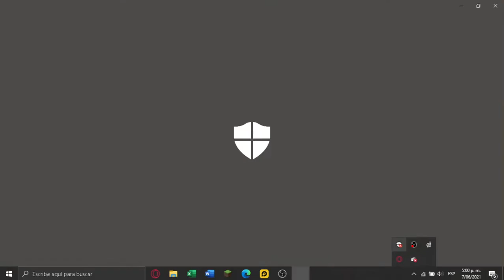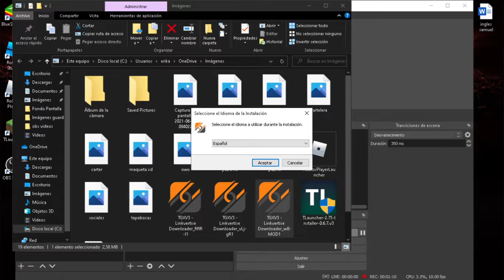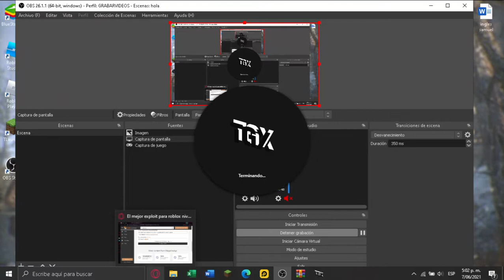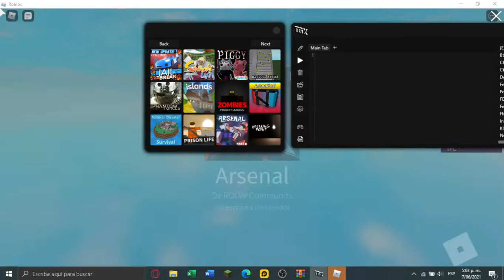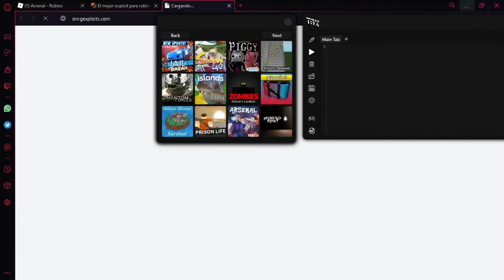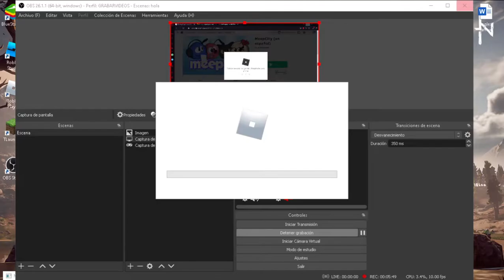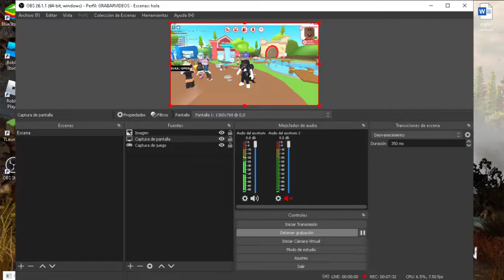como tener el plus gratis en meepcity sin robux